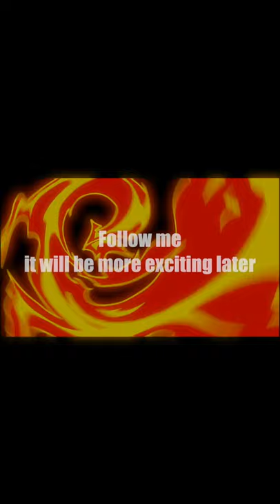Pool Trick Shots - Collection！So easy! （Do you need a cue ?）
💰 MAXIMUM DISCOUNT💰